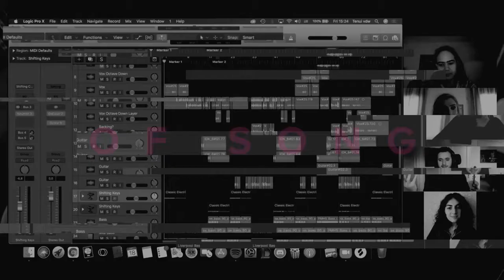Prague College (PCU) Music Society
Come join our music society!